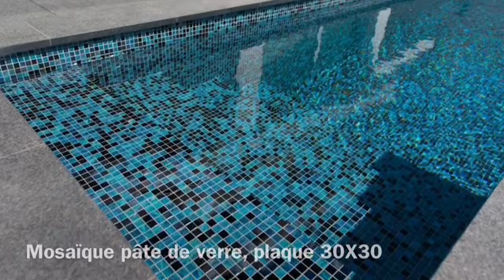Caro'styl, quelle couleur sera mon eau?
On se pose bien souvent la question. Quelle sera la couleur de l'eau,  de ma piscine? Bien des éléments rentrent en ligne de compte, l'ensoleillement, l'environnement végétal mais surtout la couleur du revêtement sera déterminant, dans la couleur de l'eau de votre bassin. Nous faisons une présentation complète des couleurs que vous pouvez obtenir, faites-vous plaisir!